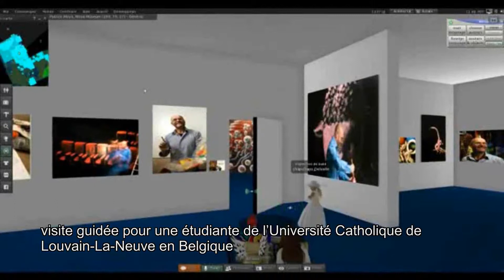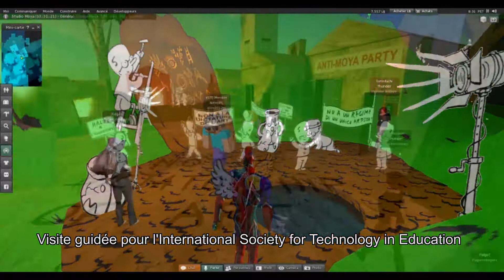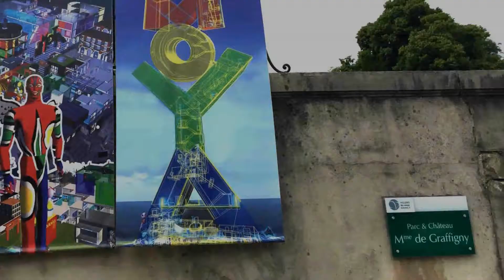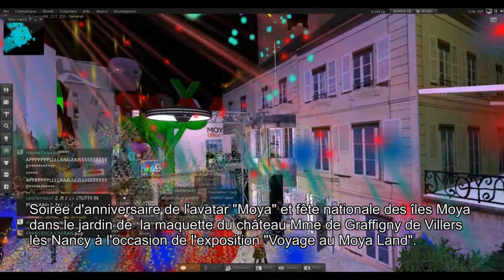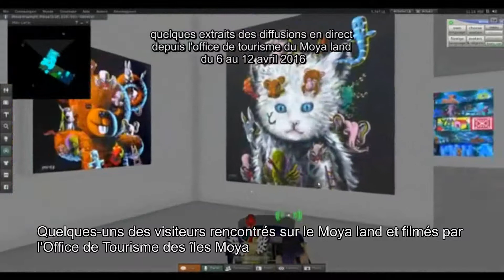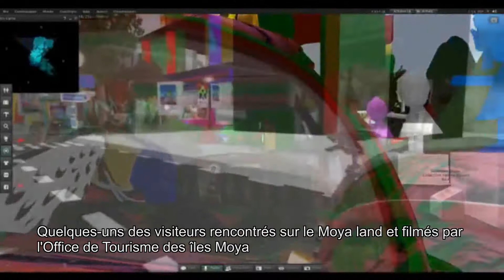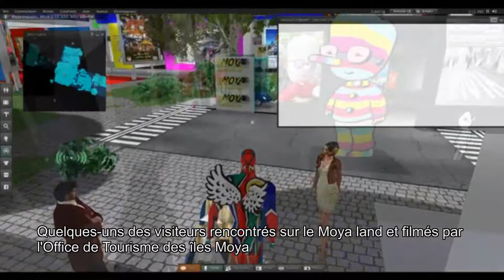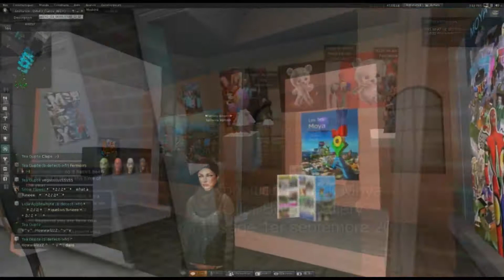la retro 2016 du serious game de l'artiste Patrick Moya, version longue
le Moya Land est le premier serious game consacré entièrement à un artiste contemporain. crée en 2007 et hebergé sur 4 serveurs de Second Life il est une oeuvre d'art global qui vit avec ou sans son créateur. La plupart des expositions passées ou des installations sont visitables en 3D grace à votre avatar et en présence de l'artiste sur rendez vous. Il est possible, également, de visiter le studio virtuel ou se construisent les maquettes des prochaines expositions.